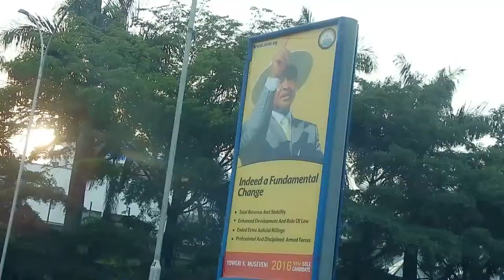Okonya 2015 - O C K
This song calls for help.My brothers and sisters .its really good to be nice yo each other